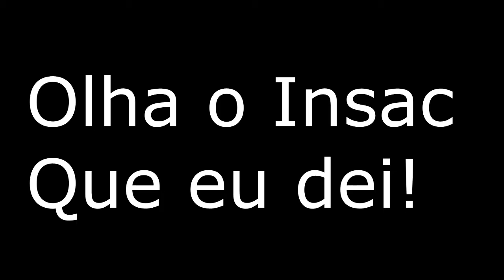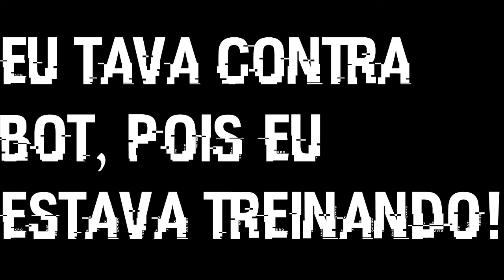FUI DAR ISAC E OLHA NO QUE DEU!